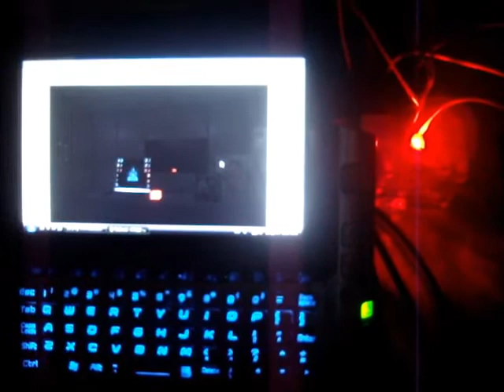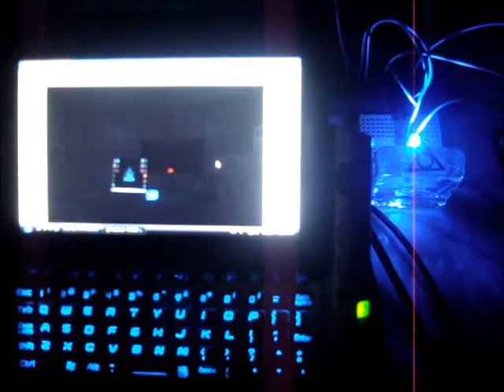NatDroid HTML5 IntelEdison VR System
An IntelEdison - Arduino breakout controlled by HTML5 & OpenGL VR System.